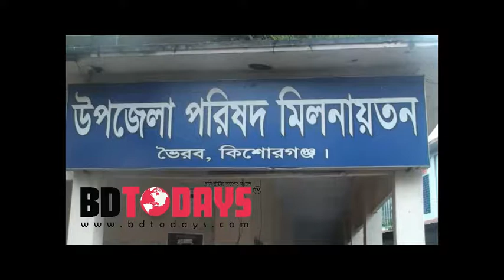ভৈরবে শেখ মুজিবুর রহমানের ৪৪তম শাহাদাৎ বার্ষিকী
ভৈরবে ১৫ আগষ্ঠ জাতির পিতা শেখ মুজিবুর রহমানের ৪৪তম শাহাদাৎ বার্ষিকী জাতীয় শোক দিবস উপলক্ষে আলোচনাসভা হয়েছে। উপজেলা প্রশাসনের আয়োজনে উপজেলা পরিষদ মিলনায়তনে আলোচনাসভা অনুষ্ঠিত হয়।